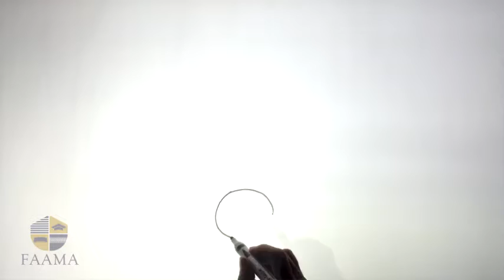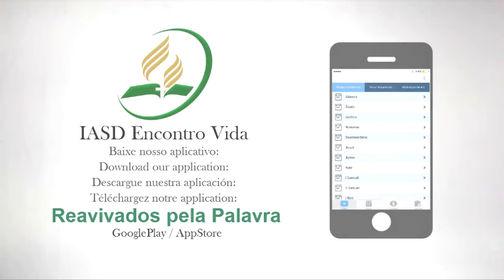REAVIVADOS - EZEQUIEL 15 ESPANHOL